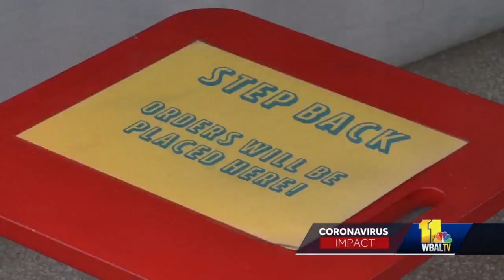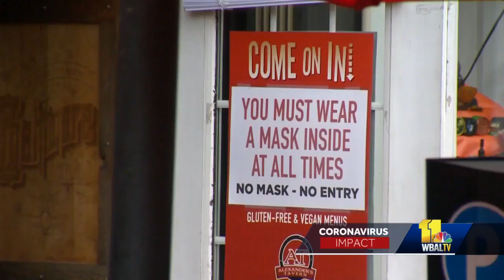Supporting small businesses during pandemic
The coronavirus pandemic has caused tough times for small businesses in the area. Many are now being forced to change with the times.